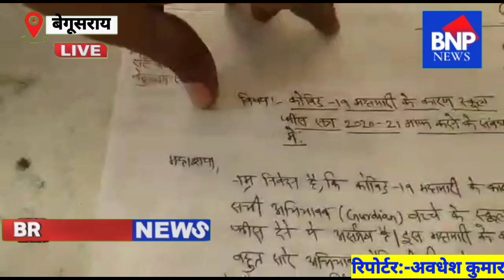निजी स्कूलों की मनमानी एवं विद्यालय शुल्क माफ करने को लेकर छात्र के अभिभावक उतरे सड़कों पर